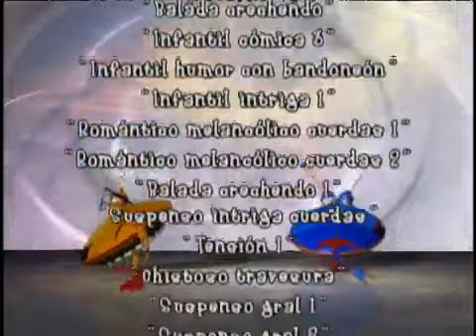PYA CAPITULO 81 PARTE 3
Derecho reservados Televisa SA de CV